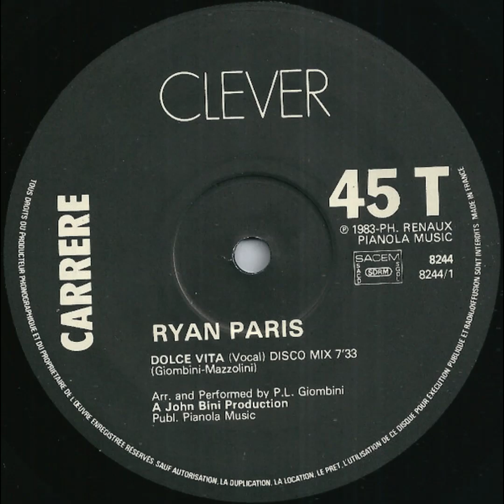Ryan Paris - Dolce vita (1983)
Etichetta: Carrere – 8.244, Clever – 8244
Formato: Vinile, 12", 45 RPM, Maxi-Single
Paese: France
Uscita: 1983
Genere: Electronic
Stile: Italo-Disco

Stampato presso – SNA
Pubblicato da – Pianola Music

Arranged By, Performer – P.L. Giombini*
Producer – John Bini
Written By – Giombini-Mazzolini
Written-By – Mazzolini*, Giombini*

Publ. Pianola Music
Made in France
Made in France
Imp. S.N.A.

Tutti i diritti d'autore riservati